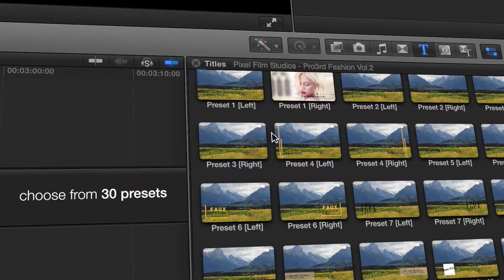Pixel Film Studios - Pro3rd Fashion - Professional Lower Thirds - Final Cut Pro X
Pro3rd: Fashion
Professional Lower 3rds for Final Cut Pro X
Pro3rd: Fashion is a set of 30 self-animating trendsetting introductions made exclusively for Final Cut Pro X. Choose from a multitude of designs with unique animations and basic title elements including shapes, lines, and patterns. Blur the background and modify the gradients for greater contrast.These trendy titles allow FCPX users to add a chic introduction to any media.
30 Style-minded Presets
Pro3rd: Fashion's 30 self-animating lower thirds were created to be used across any and all media styles. Choose from various styles with vogue title elements such as lines, shapes, and fades. Using Pro3rd: Fashion is as easy as it is Chic. Simply drag a preset onto the media, stylize the text, and tweak title elements by using the on-screen controls.
Sensible Controls in FCPX
Pro3rd Fashion features user friendly controls that make it easy for just about anyone to adjust the essentials of each unique preset. Editors can modify the opacity, width, and scale of any presets with a simple movement of the wrist. With recognizable on-screen controls, users can manipulate the overall scale, rotation and position of any included presets with ease.
Chic Animations
Pro3rd: Fashion presets are minimalistic in design, but are so versatile in use with a closer look. Virtually Anyone can quickly and easily add a modern, chic flare to any video or media with the self animating presets. Customization is further touched upon with various color wheels and sliders that truly make these styles en vogue.
Customizable in Final Cut Pro X
Pro3rd: Fashion is completely and easily customizable exclusively in Final Cut Pro X. All editable settings are found in the top right inspector window. These settings change anything from a simple color to scale, rotation, or position with simple sliders and on screen controls. This makes modifying the presets easier by simplifying the process and giving the user control. Pixel Film Studios Pro3rds make amazing, easy in Final Cut Pro X.